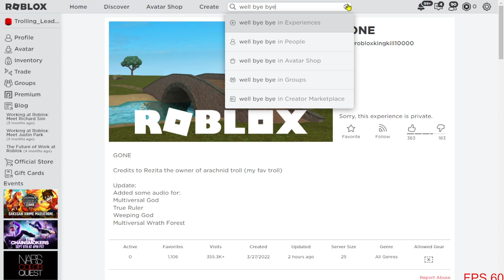Guys Trollge Conventions is GONE